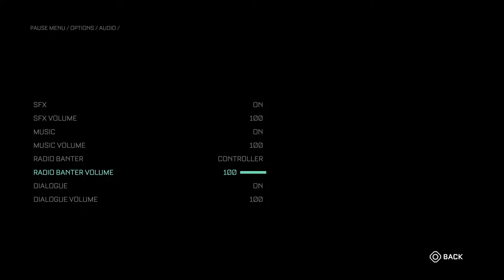The Callisto Protocol - Chapter 1 Cargo: Open Doors and Pick Up Items, Jacob Lee Audio Log Tutorials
The Callisto Protocol - Chapter 1 Cargo: Open Doors and Pick Up Items, Jacob Lee Audio Log Tutorials JVGS Discord Rumble